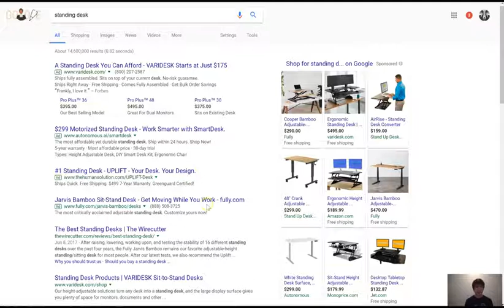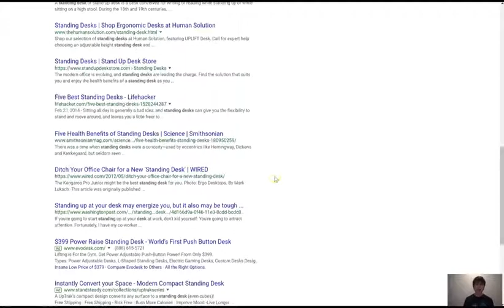Google Shopping Ads PLAs